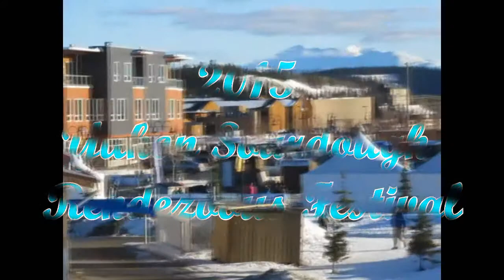2015 Yukon Sourdough Rendezvous Festival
Some pictures and video I took at the 2015 Yukon Sourdough Festival. Two of my friend's dogs were in the Dog-Pulling Contest and the Dog Howling Contest. This is also my first video shot with a Canon SX600 HS.